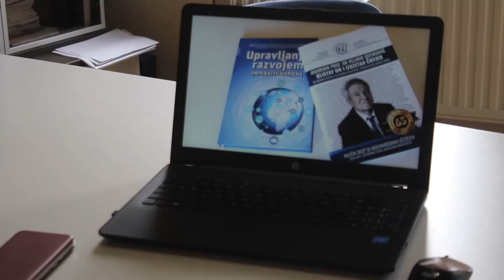Internacionalni univerzitet Brčko distrikt širom otvorio vrata za nove studente – IMPULS ZNANJA 143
U novoj 2020/21. akademskoj godini, Internacionalni univerzitet Brčko zabilježio je veliki broj upisa novih studenata. Na ovom Univerzitetu djeluje 7 fakulteta koji intenzivno rade na obogaćivanju studijskih programa, kako bi studentima ponudili što kvalitetnije obrazovanje.